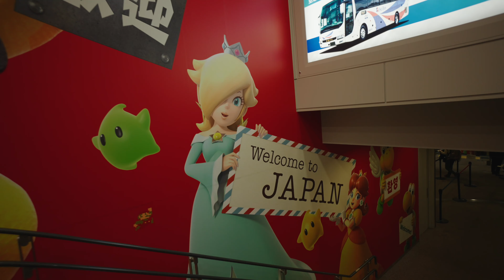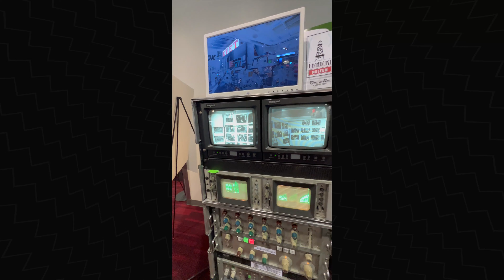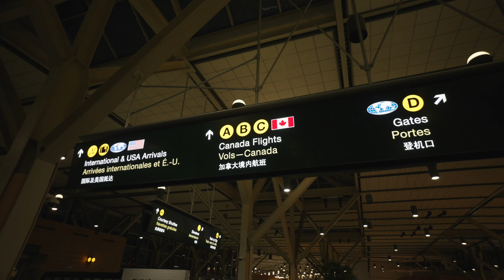How 2023 CHANGED MY LIFE.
This past year has given me a more clear idea of what I want to do with this channel moving forward.
Committing to 52 videos to upload this year.
In my Goggins mode, gotta make it happen.
Thank you to everyone that has pushed me and helped with getting me this far!
More uploads on the way!

This is the current gear that I am using.

Sony a7siii
Tamron 28-75mm f2.8 lens (Zoom)
Sony 10-18mm f4 lens (Wide Angle)
Aputure MC (Small Light)